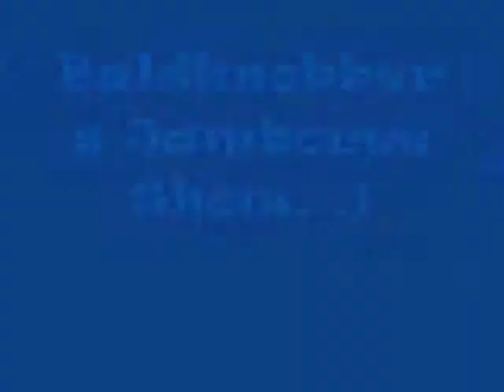The Shows in Branson, Missouri